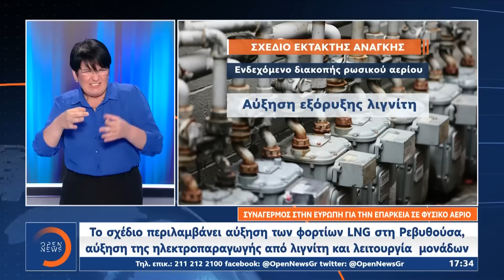Δελτίο Ειδήσεων στη Νοηματική 24/06/2022 | OPEN TV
Γίνετε μέλος στο κανάλι του OPEN για να αποκτήσετε πρόσβαση σε προνόμια:
Με αμείωτο ρυθμό συνεχίζονται οι απειλές και οι κατηγορίες εναντίον της Ελλάδας από την τουρκική πλευρά, η οποία ανοιχτά και επισήμως αμφισβητεί την ελληνική κυριαρχία σε νησιά του ανατολικού Αιγαίου και καλεί την Ελλάδα να τα απογυμνώσει σύντομα από τη φρουρά τους. Οι νέες απειλές, που εκτοξεύτηκαν από τα χείλη του αντιπροέδρου της τουρκικής Κυβέρνησης, επιβεβαίωσαν τα όσα έλεγε στους ομολόγους του στις Βρυξέλλες ο Κυριάκος Μητσοτάκης και το ευρωπαϊκό μήνυμα προς την Άγκυρα είναι σαφές. Αναλυτικά οι ειδήσεις στην ελληνική νοηματική γλώσσα με την Λέττα Ασημακοπούλου και την Ματίνα Παπαδέα.